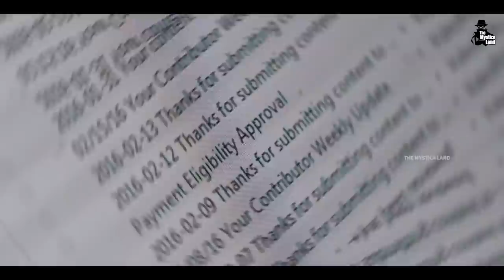क्यों सड़क पर आ गए थे अमिताभ बच्चचन ? | Amitabh Bacchan company failure | ABCL failure story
Video Title : क्यों सड़क पर आ गए थे अमिताभ बच्चचन ? | Amitabh Bacchan company failure | ABCL failure story
Language  : Hindi